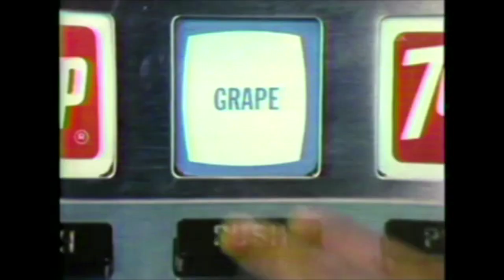Magic (1978) movie review - Sneak Previews with Roger Ebert and Gene Siskel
This is the original review of Magic  by Siskel & Ebert on "Sneak Previews" in 1978. All of the segments pertaining to the movie have been included.